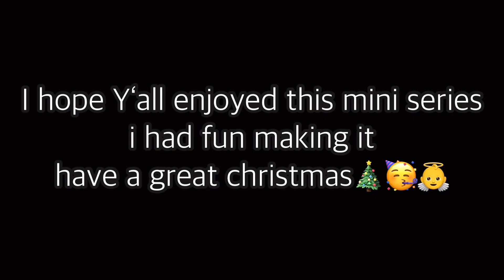The Ginches son and Santas Daughter (part 5)(finally)